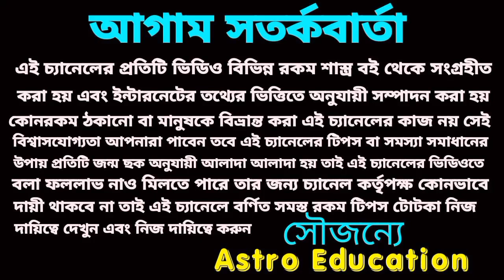মীন রাশি বিজয় যাত্রা শুরু হতে চলেছে!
জুন মাসের বিস্তারিত আলোচনা মীন রাশির কেমন যেতে চলেছে